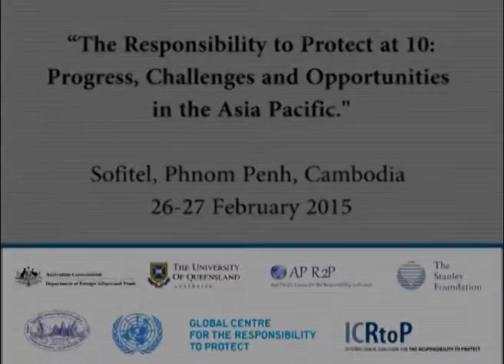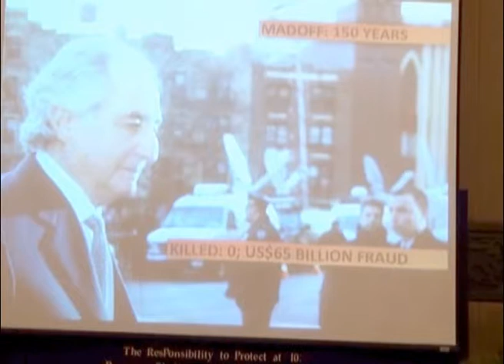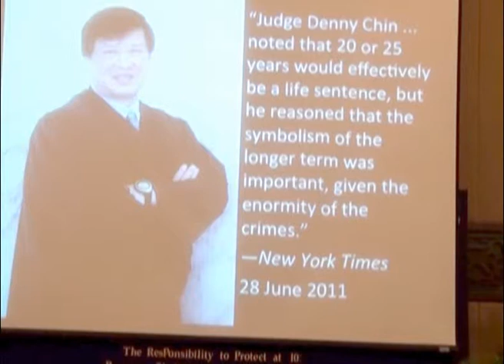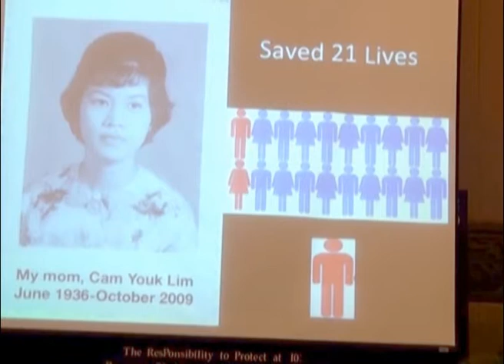Dr Sophal Ear - Presentation at R2P@10 Conference in Cambodia - 26 February 2015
Dr. Sophal Ear, Associate Professor (Tenured), Stuart Chevalier Department of Diplomacy & World Affairs,Occidental College, Los Angeles, US

“Cambodia's R2P Experience in Comparative Perspective: Past, Present, and Future”

Presentation at “The Responsibility to Protect at 10:
Progress, Challenges and Opportunities in the Asia Pacific”,
Sofitel, Phnom Penh, Cambodia 26-27 February 2015